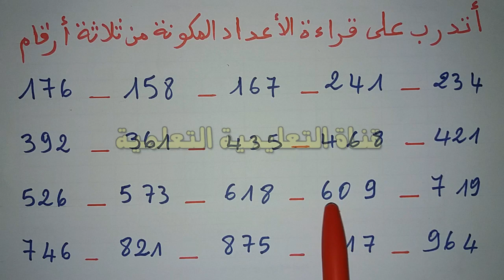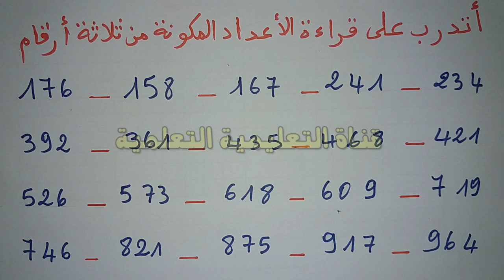اتدرب على قراءة الاعداد المكونة من ثلاثة ارقام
أسهل طريقة لقراءة الأعداد المكونة من ثلاثة أرقام